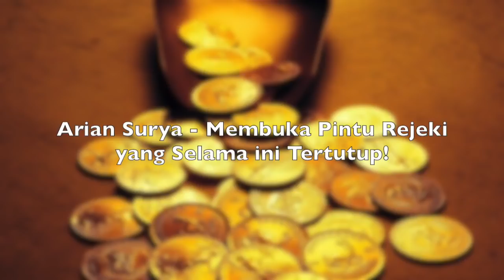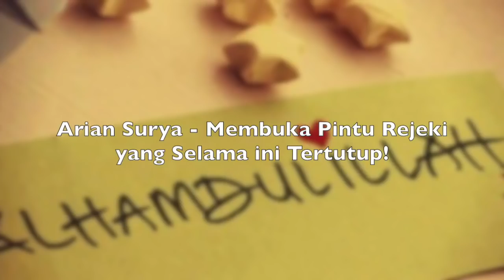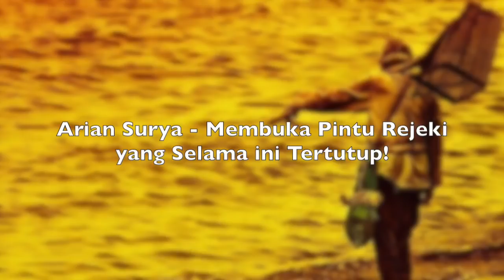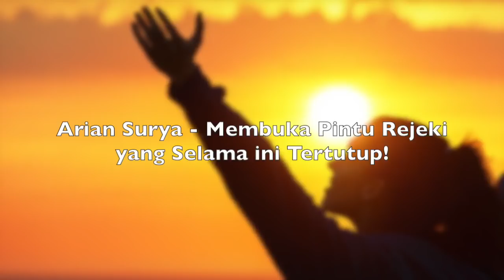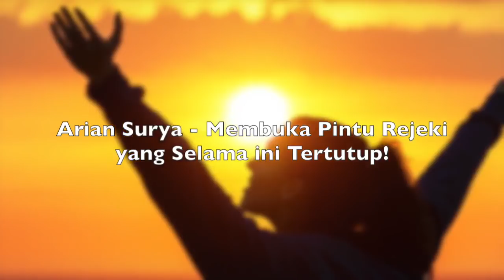Motivasi Hidup Sukses - MEMBUKA PINTU REJEKI YANG SELAMA INI TERTUTUP!!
Sebuah video motivasi hidup sukses dari Arian Surya pemilik dari Pagar Kehidupan.

Apakah saat ini Anda sedang mengalami SUSAH REJEKI? Tapi tidak paham dimana letak kesalahannya? :)

Nah, di dalam video ini Arian Surya memberikan inspirasinya mengenai hal ini. Ada banyak orang secara TIDAK SADAR melakukan hal-hal yang MENJAUHKAN DIRI dari REZEKI. Hal apa itu? SIMAK video ini! :)